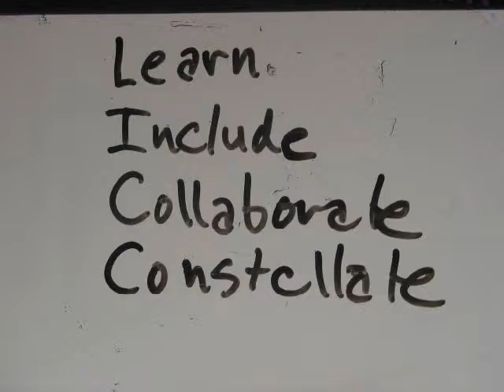Chautauqua Art Lab Founded 2/3/2009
Eric Repice and Sarah Paulsen co-founded temporary project Chautauqua Art Lab